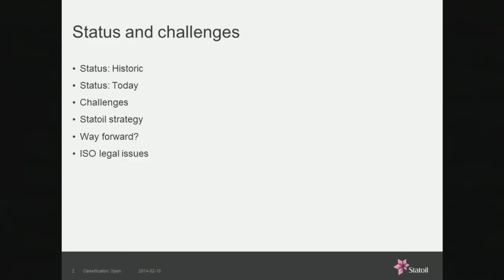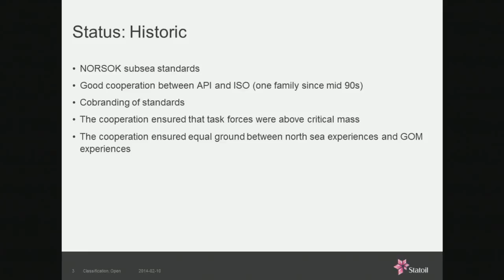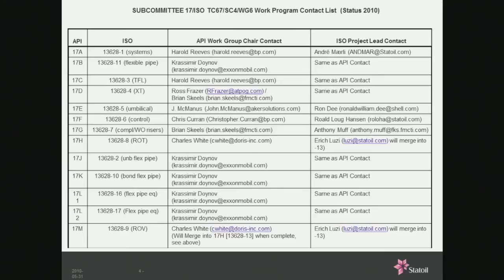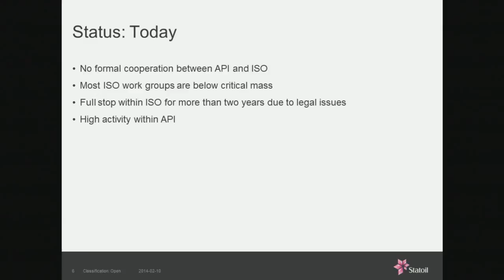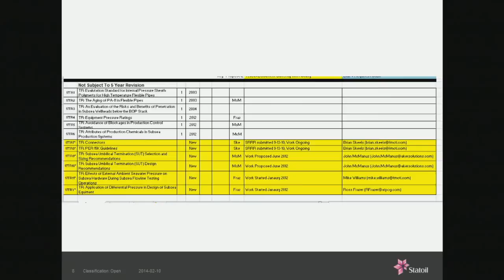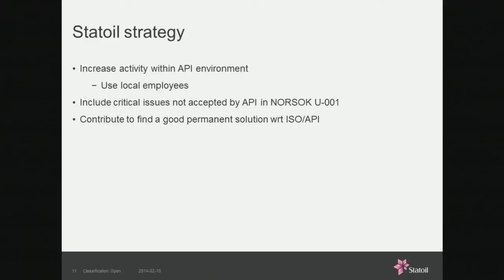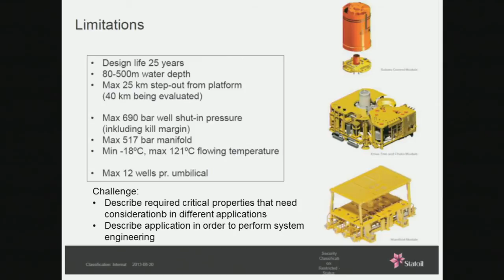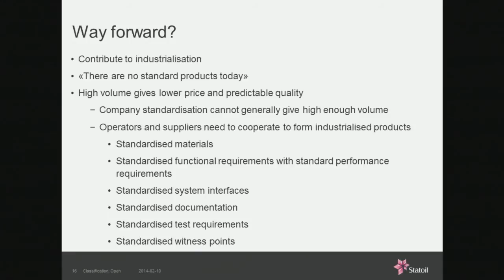Subsea Seminar Part 3 - Subsea standardisation. Status and challenges - Petroleum Safety Authority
Statoil/ISO subsea standards w/ Jens-Henrik Neuenkirchen
25. march 2014
Seminar on Subsea facilities